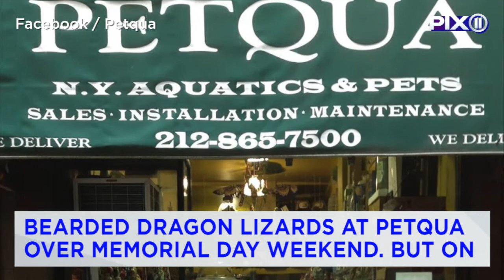Have you seen this lizard? One Upper West Side family is offering $1,000 reward for its return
A lizard was stolen from a local Upper West Side pet store, and now the animal's owners are offering a $1,000 reward for the reptile's safe return.